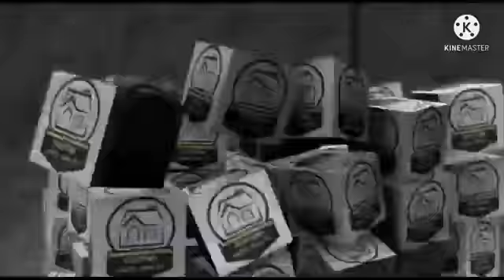HIDCO Alloted 2.24 kattha Land|At newtown AA-IIIC|65 lacs|low rate|Middle plot|7980537759📞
💥Residential Plot // Invest now.

💯 *** Double Profit *** 💯

💯Perfect To Live In Or For Investment Land 💯

💯 Individual Land For Sale" 💯

🛑Corner plot🛑

✅✅ LOCATION:::---✅✅

🔸(Smart City)(Planning City)(Clean City) Newtown Action Area-III C
Very Premium Environment & Peaceful Place in This Area.

🔸Action Area-IIIc (Near Rosedale NRI Complex, St. Xavier College ,
Unitech Uniworld City, UEM University, Karigari Bhawan, Downtown Mall)

✅✅ LAND DESCRIBE:::---✅✅

🔸2.24 Kattha, (Plan Sanction), (AA-III C)

So I Request You That Invest Your Money to buy the plot, Then Get Double Profit . So Quickly Come For Site Visit Just Once Time.🤝